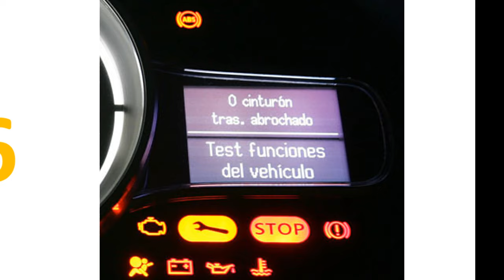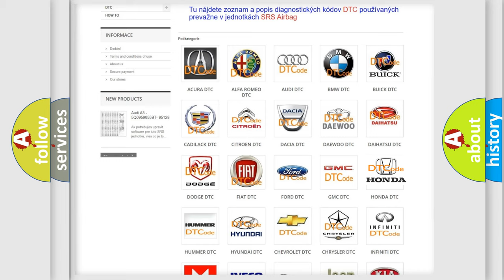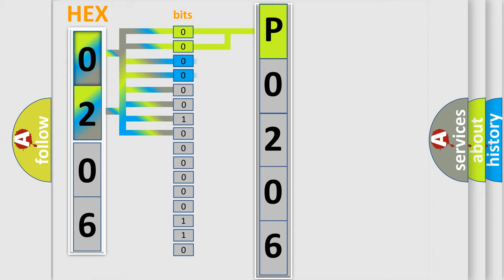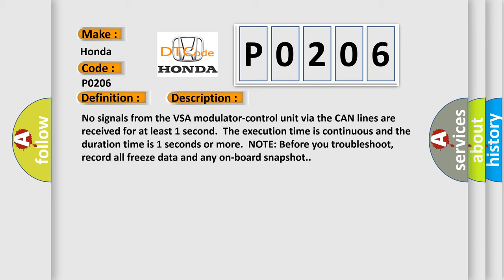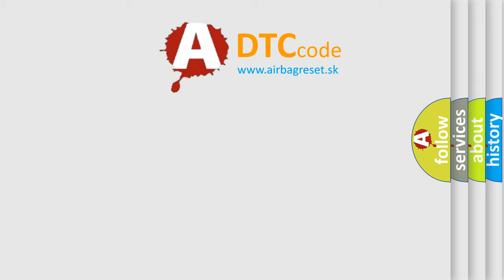DTC Honda P0206 Short Explanation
Contents:
0:21 Basic DTC analysis according to OBD2 protocol standard.
1:48 Insight into programming
2:58 A diagnostically understandable description of the Diagnostic Trouble Code
3:05 Basic error definition

Make:
Honda
Code:
P0206
Definition:
Lost Communication with VSA Modulator-Control Unit
Description:
Cause:
 Poor connections or loose terminals at the gauge control module,the VSA modulator-control unit,and the PCM "Open circuit between the PCM and the VSA modulator-controlPerform DLC circuit troubleshooting Faulty VSA modulator-control unit